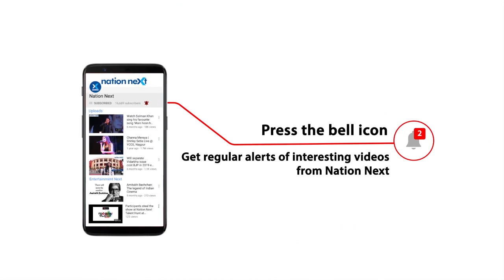Nitin Gadkari during CNG station launch at Nagpur speaks about why CNG is fuel of future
Union Minister Nitin Gadkari, on September 13, launched Nagpur’s first CNG and LNG station at Rawmatt CNG Pump located near Automotive Square in the city. Also, present during the inauguration were Nagpur Mayor Nanda Jichkar, Vaddadi Subbarao (Director, Rawwmat Industries Private Limited), Padmesh Gupta, Kaustubh Gupta, Bunty Kukde (Chairman, Transport Committee, Nagpur Municipal Corporation), among other prominent people of the city.

The launch of the LNG and CNG mother station in Nagpur by Rawmatt Industries Private Limited is a step towards realising Gadkari’s vision of using alternate and eco-friendly fuel instead of petrol and diesel. Rawmatt has credited its technology partner INOXCVA, which is India’s largest cryogenic engineering company, and Nagpur Municipal Corporation for successfully adapting and executing the concept of CNG.

After the inauguration, Gadkari spoke at length with media persons about the advantages of alternate fuel and also extended his best wishes and gratitude to Rawmatt Industries for bringing CNG to Nagpur.

Compressed Natural Gas (methane stored at high pressure) is an alternate fuel, which is economical, emits less noxious gases, and is thus a viable replacement of gasoline, deisel fuel, and propane/LPG. From reduced exhaust emissions to reduced energy costs, CNG offers a range of sustainable, safer, economical and empowering solutions against conventional fuels and petroleum products, Because it’s cleaner, safer, powerful, cost-effective and indigenous, CNG is the best alternative fuel in the industry today.

Speaking about the difficulties in bringing CNG to Nagpur, Vaddadi Subbarao (Director, Rawmatt Industries) told Nation Next, “It was a great challenge to bring LNG by road tankers to Nagpur and then convert to CNG as there is no natural gas pipeline closer to Nagpur. In bigger cities like Delhi and Mumbai, there is a City Gas Distribution (CGD) network to distribute CNG to stations and households. Rawmatt has taken all care to ensure appropriate supply chain management and proper inventory systems to ensure regular supply of CNG to Nagpur.”

Subbarao added, “We bring in LNG from Dahej Terminal in Gujarat with the help of tankers. Transporting LNG as compared to CNG is easy and cost effective. After LNG arrives in Nagpur at our facility, we convert it into CNG with the help of vaporisation and further transport it to daughter stations by CNG cascades mounted on vehicles.”
The mother station at Automotive Square will be able to supply 23,000 kgs of CNG in Nagpur. It also has an additional facility to provide 15,000 kgs of Bio CNG. Currently two daughter stations (one at Khapri depot and second one at Wadi depot) are getting ready and will be operational in coming days.

Established in March 2017 in the centrally located city of Nagpur, Rawmatt Industries Private Limited is leading the field of manufacturing and supplying of CNG fuel dispensers. The company is committed to taking India close to its 0% emission goal, bossting the public transport with alternatives, providing affordable fuel solutions and extending the reach of CNG and LNG vehicles even to the rural areas.